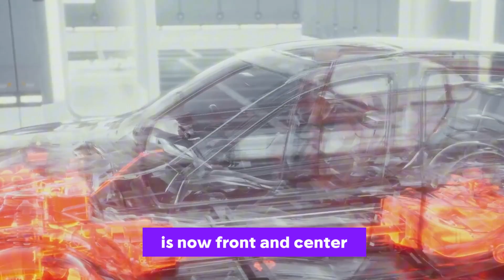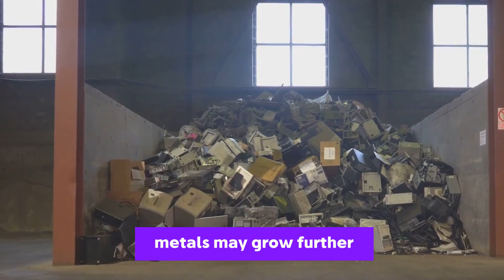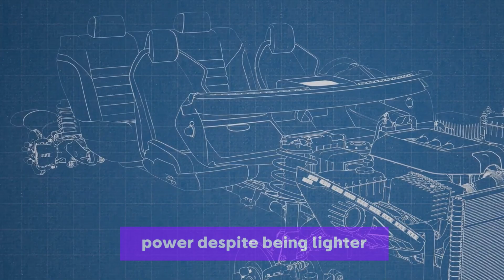Mercedes Drops a Bombshell: YASA Flux Engine Officially Confirmed!